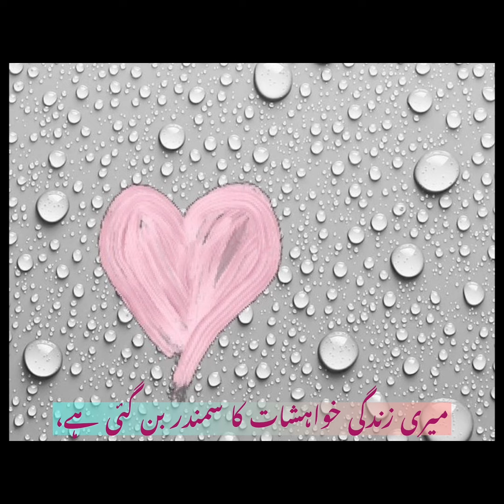Zindagi Ka Hr Lamha💕myvoice